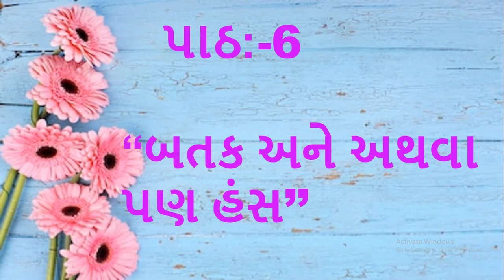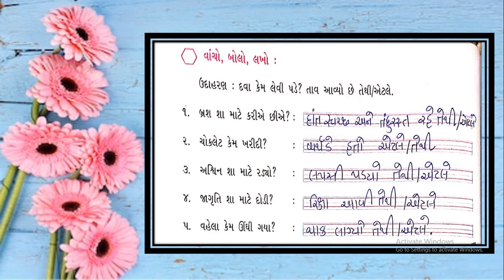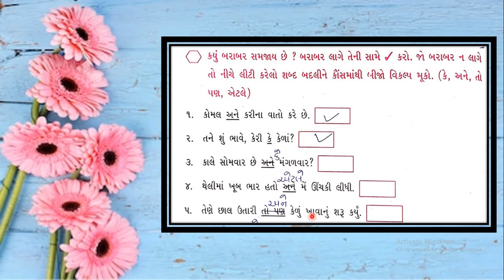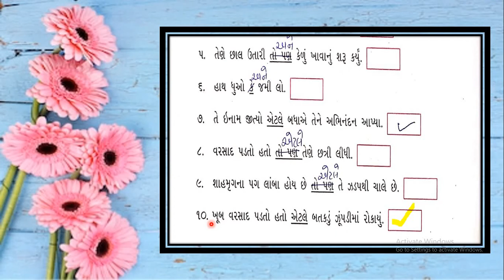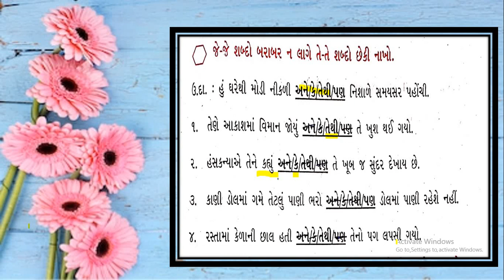Gujarati Medium - STD - 3 - GUJARATI - પાઠ - ૬ - સ્વાધ્યાય સમજૂતી